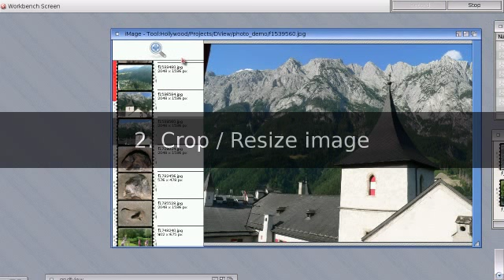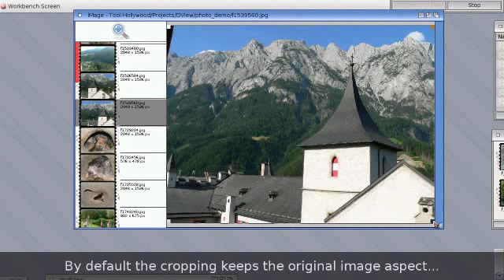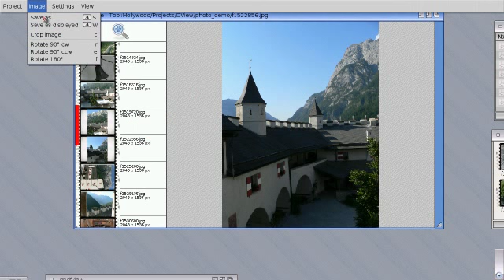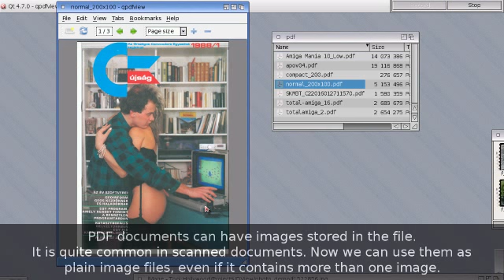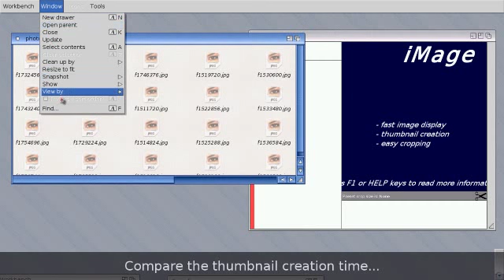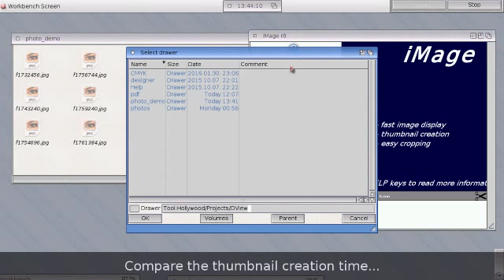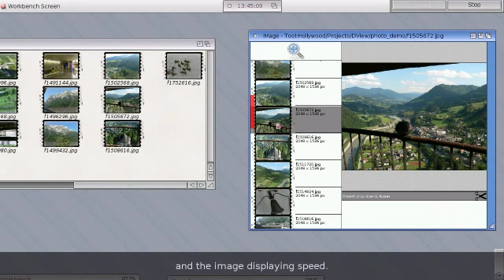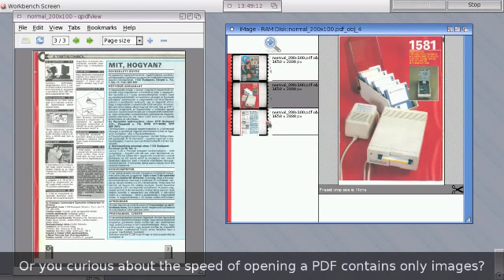iMage teaser 2 - OS4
The second teaser of the new image viewer. The new feature this time is the fast image extraction from pdf documents.